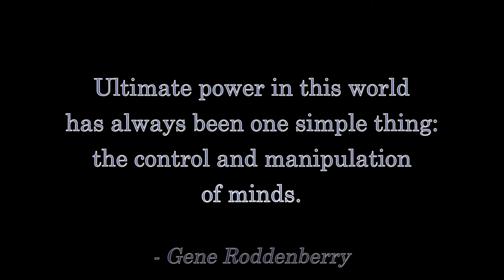STAR TREK: The Final Fandi Master's Review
If you didn't find the gore in STAR TREK: PICARD disgusting, then you have serious psychological problems.